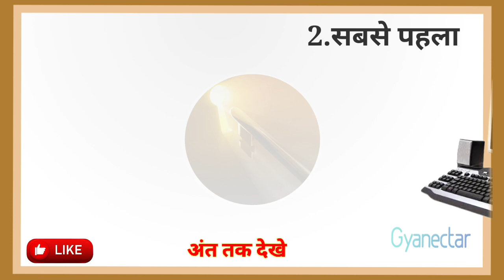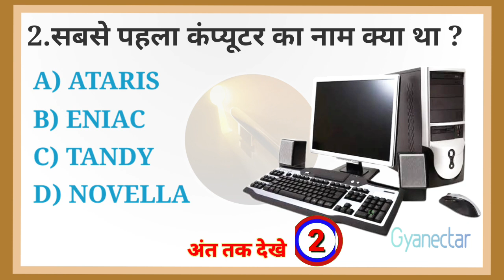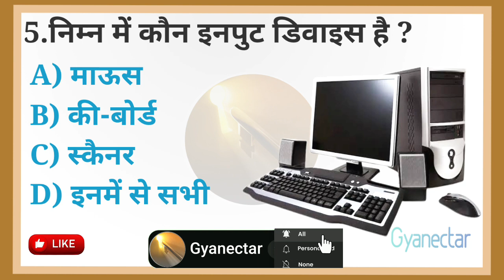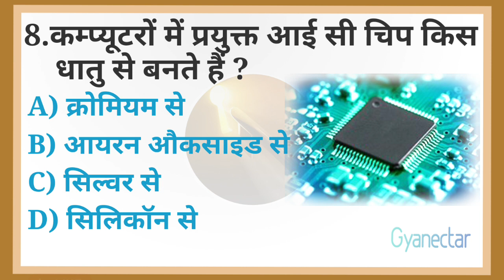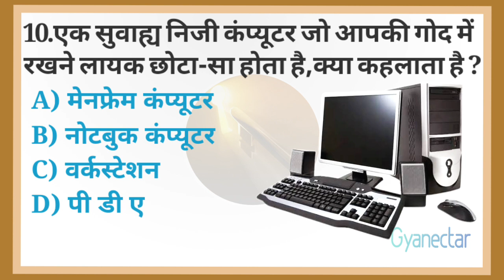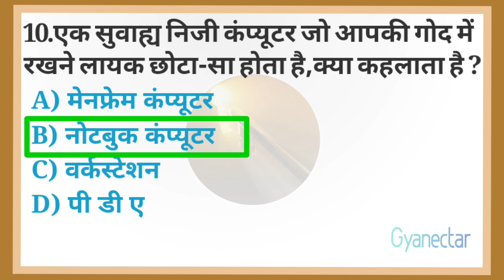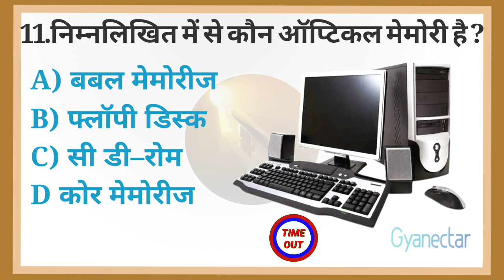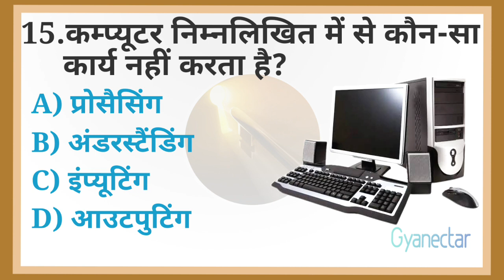Gk Question|Gk in Hindi|computer class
Gk Question|Gk in Hindi|computer class|computer Gk Question|

Manav man tatha computer mein kiski gati adhik hai
computer
computer gk  ke sawal
computer gk objective question
computer gk
computer class
computer course
computer knowledge
computer gk quiz
computer mcq
computer Important questions
computer gk question answer
computer gk questions and answers
computer basics
computer basic knowledge
best gk
gk 2023
gk question 2023
gk english
gk afroz
gk Gkd
gk ke question
gk gs
gk today
current affairs
gk question
general knowledge
general knowledge quiz general knowledge questions and answers
general science for competitive exams general test preparation for cuet 2023 general science general knowledge 2022 lucent gk
जीके
जीके क्वेश्चन
जीके प्रश्न
जीके वीडियो
जीके जनरल नॉलेज क्वेश्चन
जीके जनरल नॉलेज क्वेश्चन आंसर
जीके जनरल नॉलेज सामान्य ज्ञान
जीके जनरल नॉलेज के क्वेश्चन
जीके जनरल नॉलेज के सवाल
जनरल नॉलेज
kids gk
gk tracker
ctet gk questions in hindi 2023
futuretakgk
gk question answer
ias interview
Quiz
gk computer
computer gk for competitive exams
computer ke